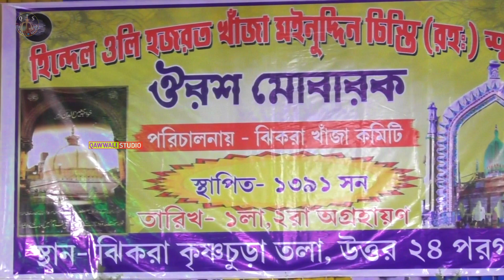ও খাজা পেয়ে তোমার শান _ এ দুনিয়া লাগে পেয়ারা পেয়ারা _ নতুন আশিকানা কালাম_ Bangla Qawwali.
গান ভালো লাগলে একটি লাইক দিবেন , কেমন হল জানাবেন ও শেয়ার করে অন্যদের কে শোনার সুযোগ করে দিবেন, এবং নতুন নতুন Qawwali গান শোনার চ্যানেলটি কে সা্বস্ক্রাইব করে নিন.

Qawwali Studio Is Islamic Qawwali Channel